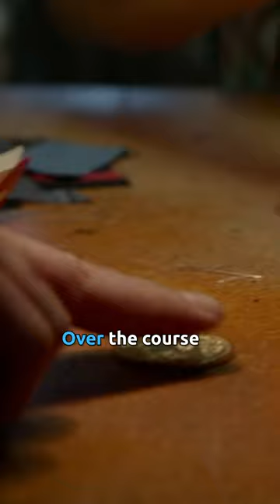The Truth About Gold Coins In The John Wick Series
How do the rules in the assassin-oriented world of John Wick work? More importantly, what can you get for one of those gold coins?